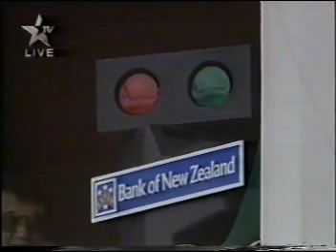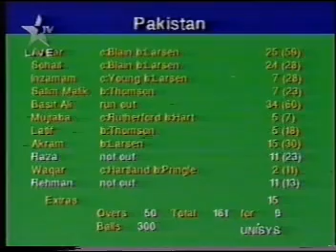4th ODI NZ v Pak at Auckland 13 Mar 94